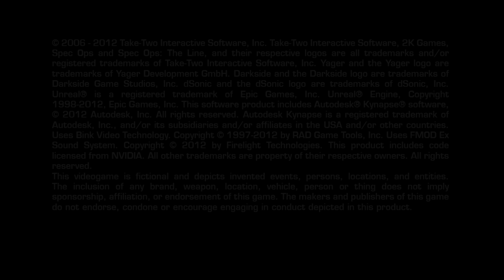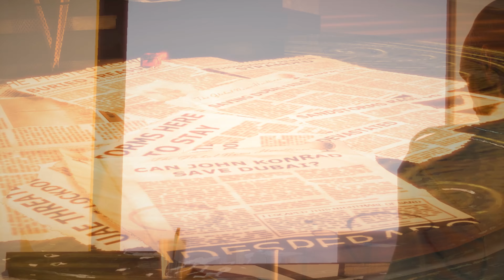Spec Ops The In 4k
Title: Spec Ops: The Line
Genre: Action, Adventure
Developer: Yager Development
Publisher: 2K Games, Missing Link Games
Release Date: Jun 25, 2012

A Third-Person modern military Shooter designed to challenge players' morality by putting them in the middle of unspeakable situations.

MINIMUM
OS: Windows XP SP3
Processor: Intel Core 2 Duo @ 2Ghz / AMD Athlon 64 X2 equivalent
Memory: 2 GB RAM
Hard Disk Space: 6 GB free
Video Card: NVIDIA GeForce 8600 / ATI Radeon HD 2600XT (256 MB memory)
DirectX®: 9.0
Sound: DirectX Compatible

RECOMMENDED
OS: Windows Vista/7
Processor: 2.4 GHz Quad Core processor
Memory: 3 GB RAM
Hard Disk Space: 10 GB free
Video Card: NVIDIA GeForce 9800 GTX/ATI Radeon HD 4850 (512+ MB memory)
DirectX®: 9.0
Sound: DirectX Compatible